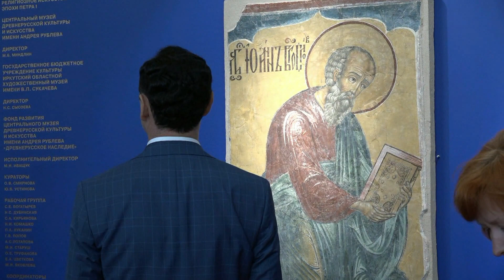Окно в Россию. Религиозное искусство эпохи Петра I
ередвижная выставка «Окно в Россию. Религиозное искусство эпохи Петра I» знакомит зрителей Иркутска с важной страницей истории русской художественной культуры. На ней представлены сорок произведений иконописи последней четверти XVII – первой трети XVIII века из собрания Музея имени Андрея Рублева.
В экспозиции можно увидеть датированные подписные образы, например, икону 1705 года «Святитель Иоанн Милостивый, патриарх Александрийский» выдающегося царского изографа Оружейной палаты Кирилла Иванова Уланова; иконы «Апостолы Петр и Павел», «Святой Иоанн Предтеча и преподобный Алексий человек Божий» иконописца Посольского приказа Карпа Золотарева. Здесь же представлены и новаторские для того времени иконы, созданные в технике масляной живописи по европейскому образцу Карпом Золотаревым и художниками его круга.
Отдельный раздел посвящен провинциальному религиозному искусству Петровской эпохи. В ряде иконописных центров России на рубеже XVII–XVIII веков многие художники сознательно придерживались сложившихся веками традиций; восприятие новых столичных тенденций происходило здесь весьма избирательно и зачастую со значительным запозданием. В экспозицию вошли и фрагменты стенописного иконостаса из несохранившейся до нашего времени Благовещенской церкви в Юрьевце Повольском, выполненного ведущими ярославскими мастерами в первой трети XVIII века.
Выставочный проект реализуется за счет средств федерального проекта «Творческие люди» национального проекта «Культура».
Кураторы выставки – главный хранитель Музея имени Андрея Рублева О.В. Смирнова, заведующий сектором станковой и монументальной живописи Ю.В. Устинова.